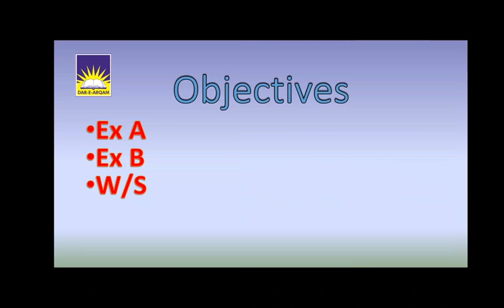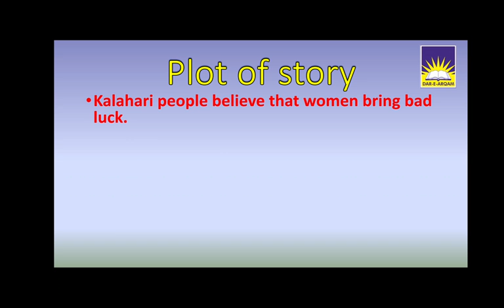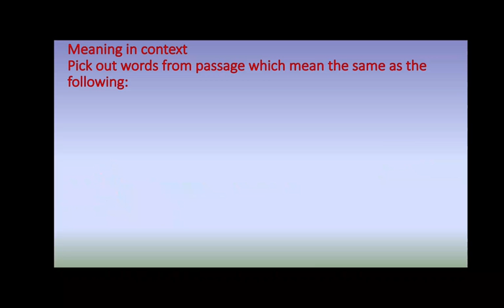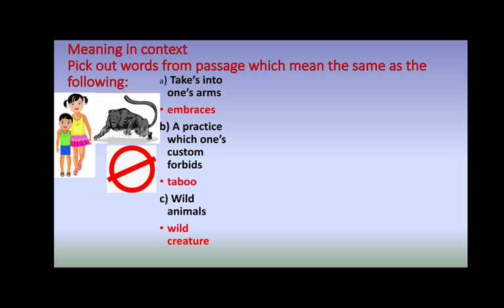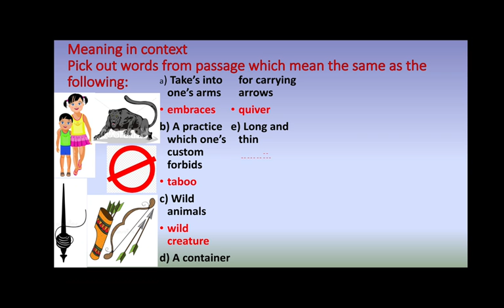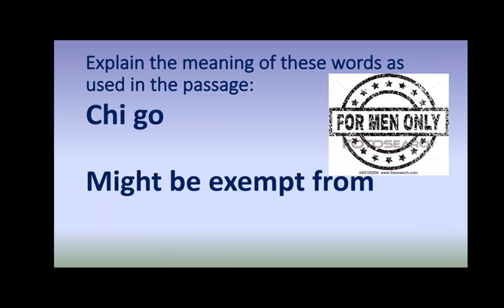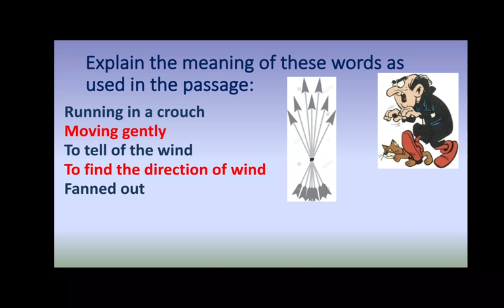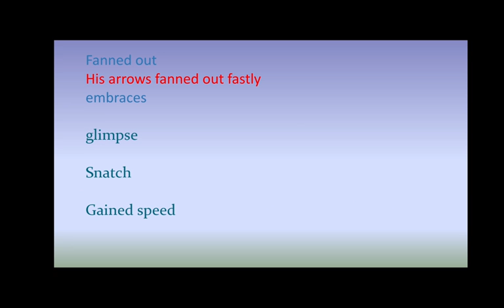January 14, 2021